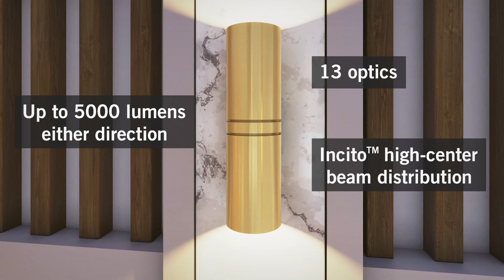Incito™ 4" Direct-Indirect Wall Mount Cylinder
Get Vertical. Light Vertical. Discover the cylinder